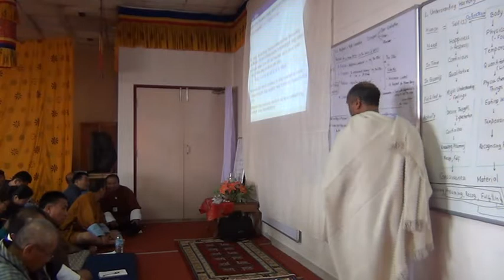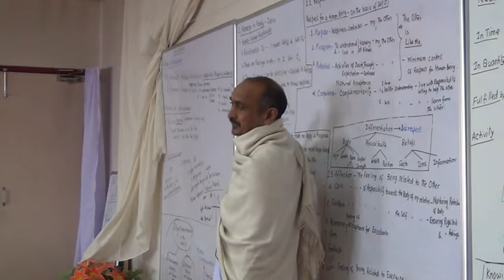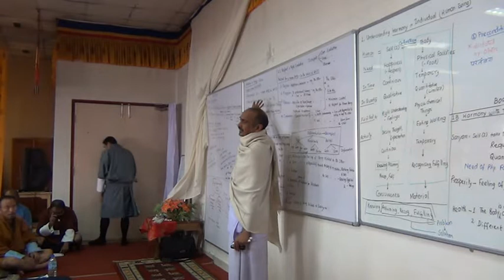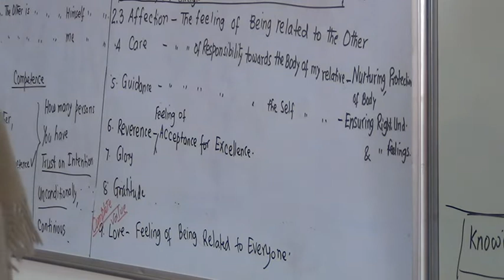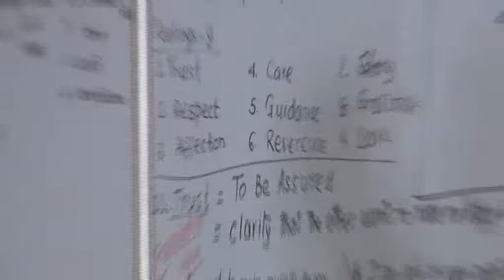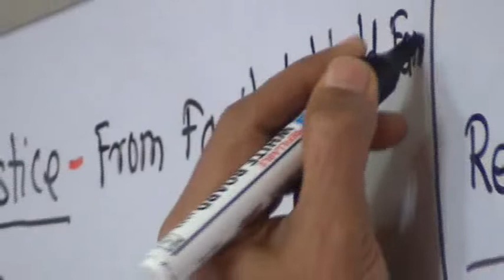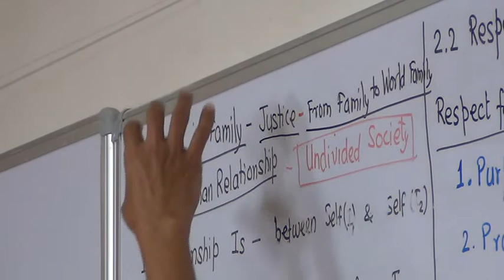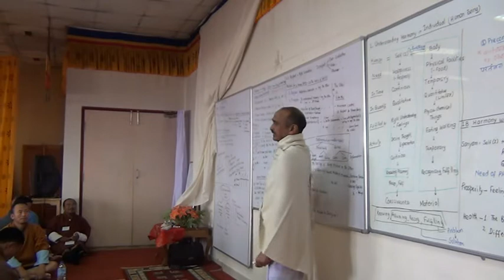2 3 Other Feelings 5